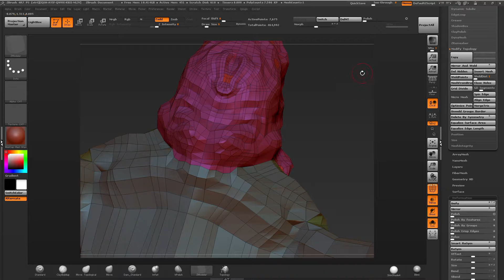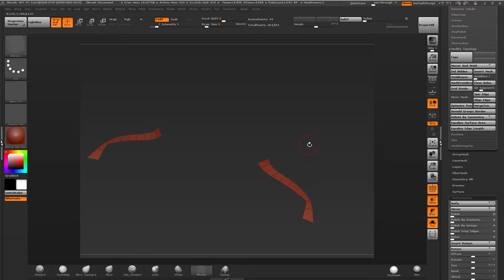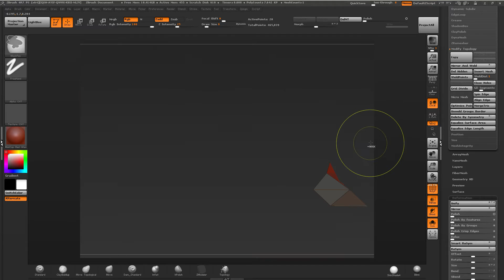QuickTip Nov10 2016 FindingBadSpots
First of our "quick tip" videos: here, I show one (but one of MANY, btw...) strategy in how to find holes, triangles, and other bad spots in a mesh that illustrates a pretty nifty use of the Morph function in Zbrush.